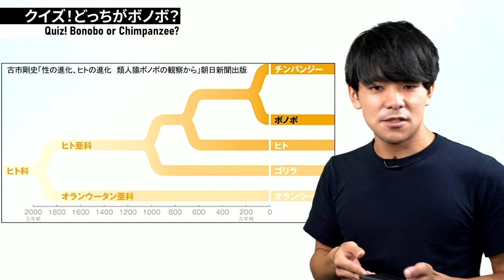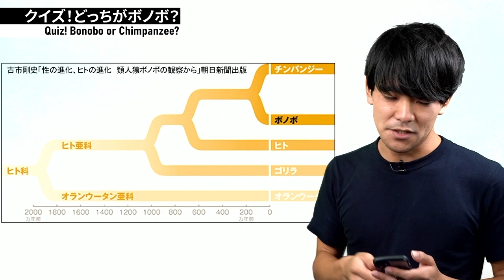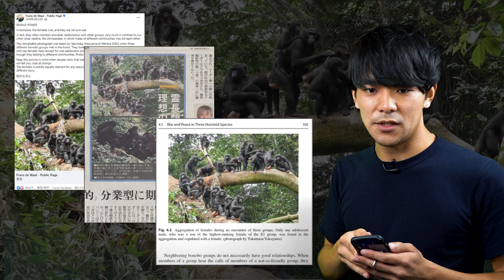【Eng sub】ボノボってなに？はじめまして。霊長類研究をしています！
私がYouTubeチャンネルを始めてから、ちょうど2年が経ちました。

この2周年という記念日を境に、もっと多くの方に霊長類研究の魅力が伝えられるように、横山拓真が霊長類研究について定期的に紹介していきます。

この初回動画では、私のメイン研究である、ボノボについてチンパンジーと比較しながら紹介していきます。

【Chapter】
00:00 Hello, I am Takumasa Yokoyama はじめまして！
00:59 Opening オープニング
01:13 Bonobo Habitat, Wamba, Luo Scientific Reserve, DR. Congo 野生ボノボの生息地。コンゴ民主共和国・ルオー学術保護区
04:03 About Evolution 進化について
04:48 Quizzes, Bonobo or Chimpanzee? クイズ！どっちがボノボ？どっちがチンパンジー？
10:24 Amazing scene! 貴重なシーン！
11:55 Ending エンディング

【Memberships】
Your contributions save great apes!